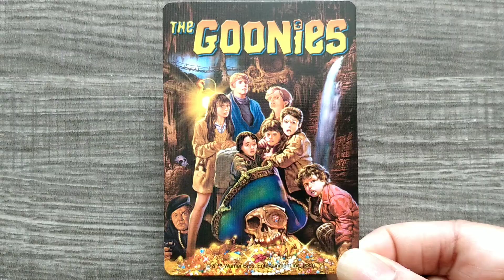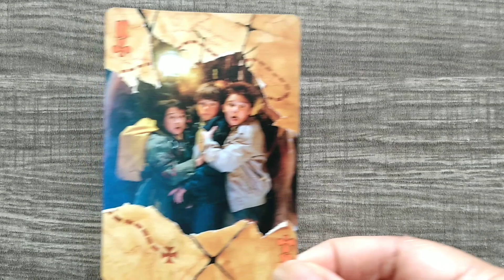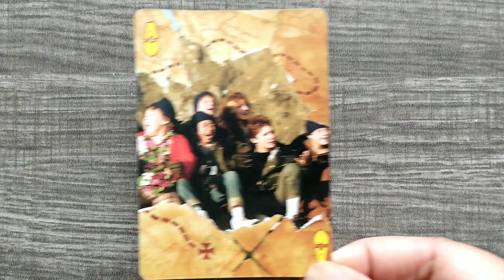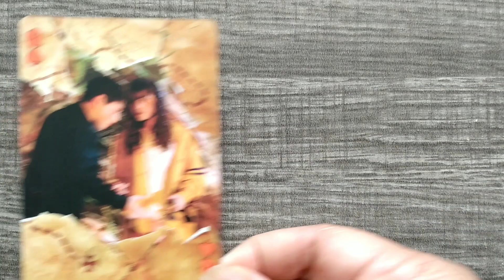The Goonies Playing Cards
100% officially licensed Goonies merchandise. This deck of Goonies playing cards is designed by AQUARIUS and officially authorized. The Goonies is a 1985 American adventure comedy film about a group of young misfits called The Goonies discover an ancient map and set out on an adventure to find a legendary pirate's long-lost treasure.